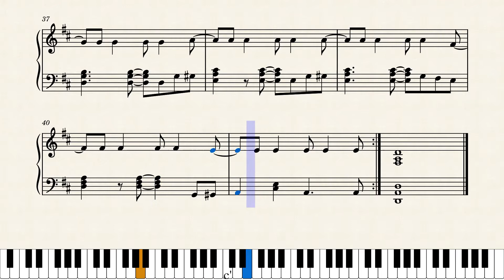C'era un ragazzo - GIANNI MORANDI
C'era un ragazzo che come me amava i Beatles e i Rolling Stones
Gianni Morandi, composed by Franco Migliacci, music by Mauro Lusini.